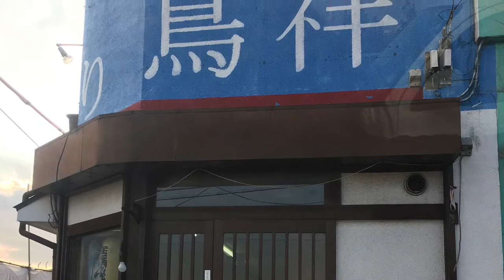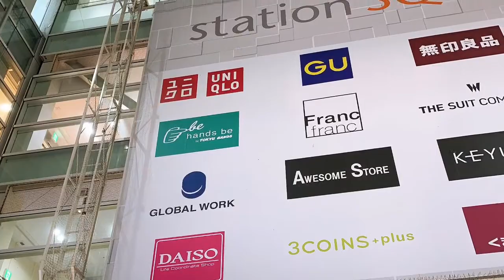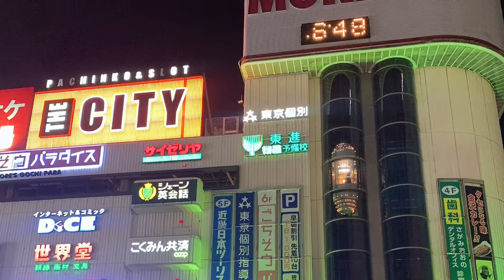JAPAN’S MODERN HOUSES AND BEST MALLS, ROADS AND MORE..!!!!!!!